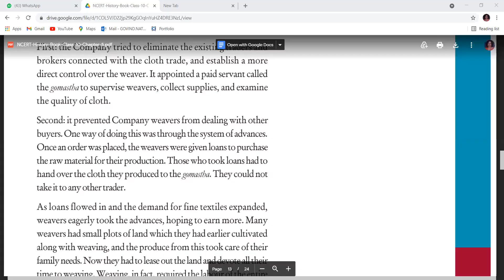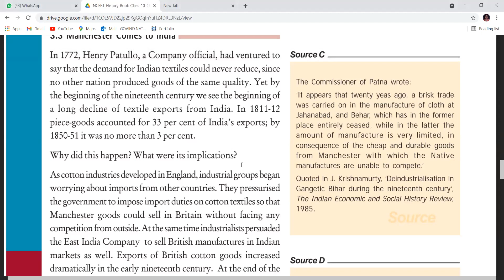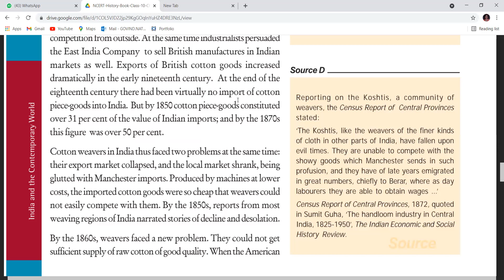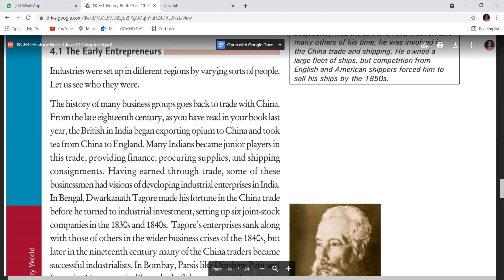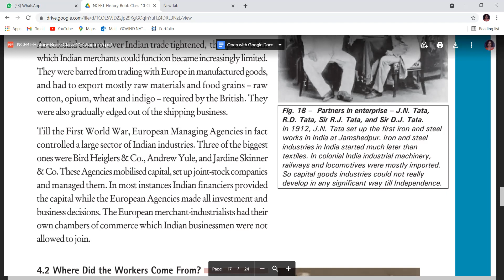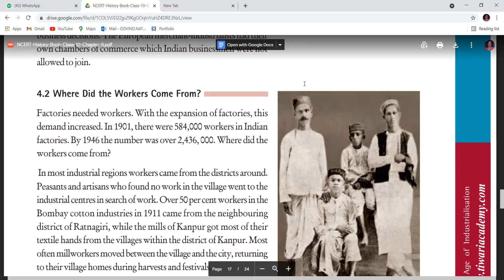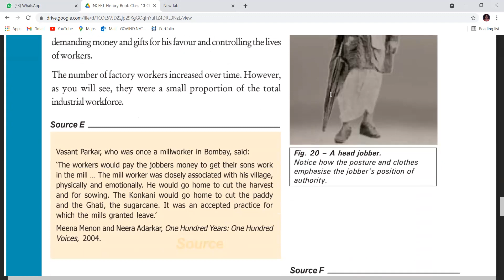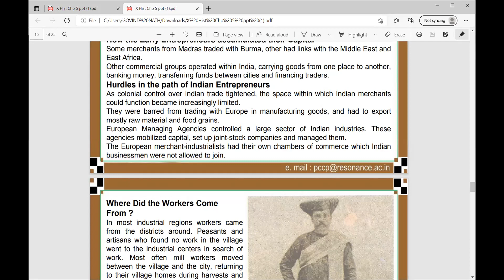LEC 5 10 A HISTORY CH 5 JULY 10